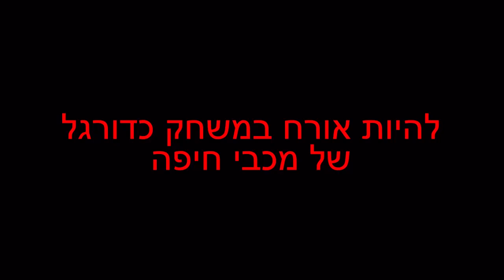החלום של ביסאן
בתאריך ה-2.3.15 הגיע ביסאן ל-"סמי עופר" ונכנס לכר הדשא רכוב על אופנוע ובכך הגשים חלום כפול, גם לרכב על אופנוע וגם להגיע למשחק של מכבי חיפה.

צילום ועריכה: ארגון ורייאטי.